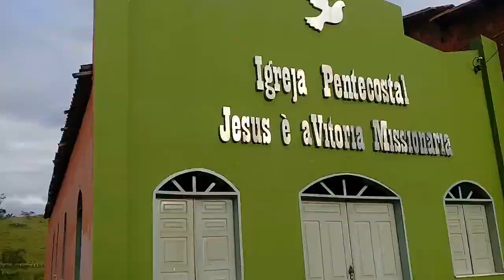PASSEIO NA ROÇA.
VENHA CONFERIR ESSE MARAVILHOSO PASSEIO NA ROÇA PESSOAL FOI BOM DIMAIS,COMIDA CASEIRA ,GALINHA CAIPIRA E MUITO MAIS :// me sigam la.